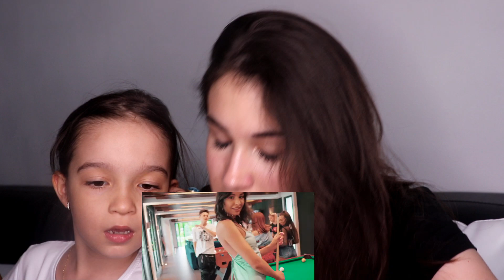EU SI SORA MEA REACTIONAM LA 5GANG - VIP (Official Video)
DESCHIDE DESCRIEREA MAN!

No copyright, pls ^_^

●Scrie in comentarii suntboier daca faci parte din comunitate mea frum

●Subscrie si tu acolo jos, (si eventual apasa si clopotelul) daca esti nou, ca sa facem repede, repejor 294kde  boieri!

                            Paaaa! ^_^